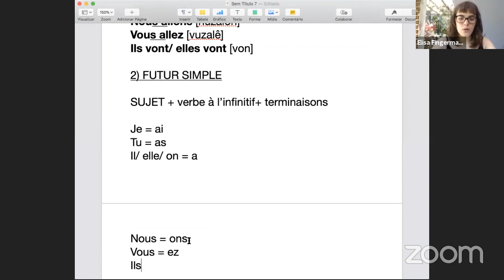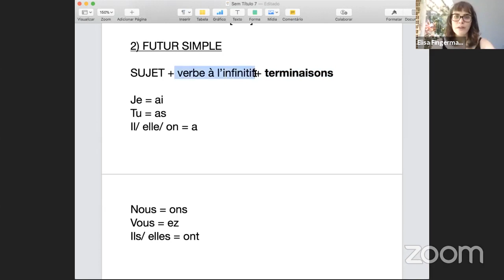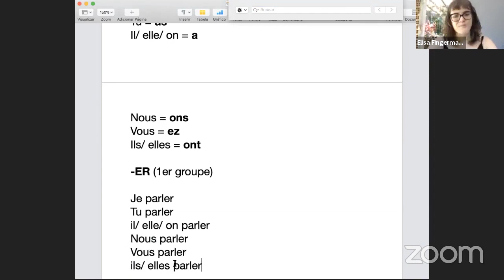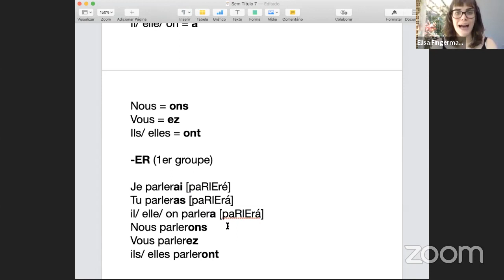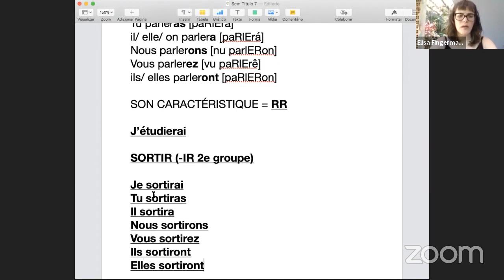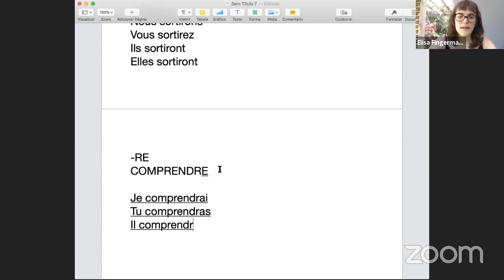Quando e como usar o Futuro Simples em francês | Avec Elisa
- O futuro simples do francês, é realmente muito simples. Assista a este vídeo para que você nunca mais erre esse tempo verbal e consiga usar sem medo.